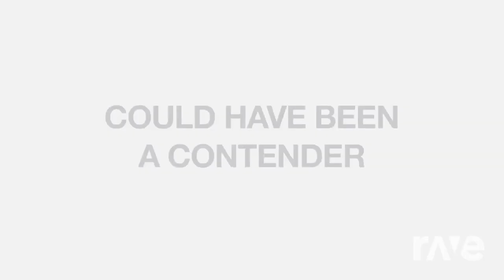The Victorious Cast & Victoria Justice Ft. B2K - Here's 2... (Mashup)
The songs in this mashup are:
The Victorious Cast & Victoria Justice - Here's 2 Us.
& B2K - Sprung.

Victorious is one of my favorite nicklelodeon shows:)

I hope you'll enjoy the vid!:)